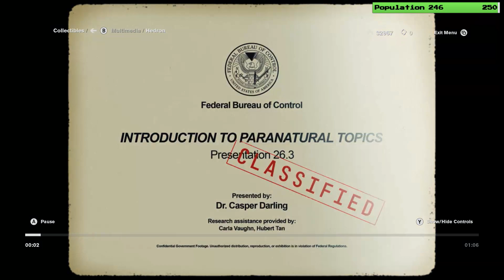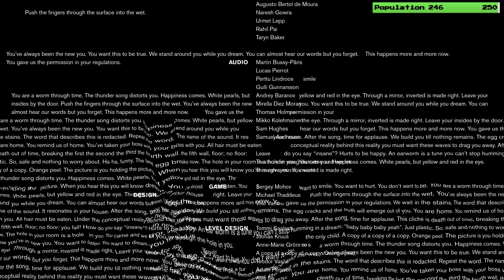Control | 14 | False End